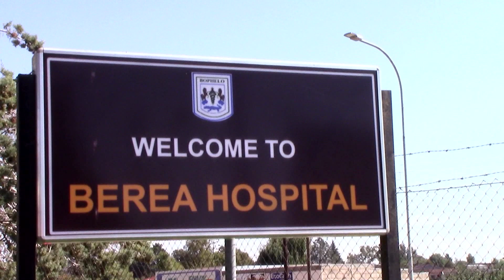NWS 2004 2130 CCL BEREA